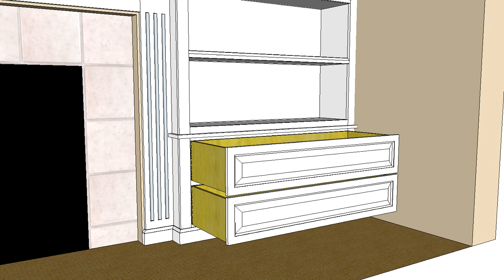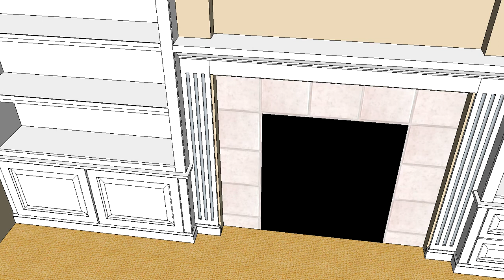VCC Designs-Cyndey's Bookshelves and Mantle